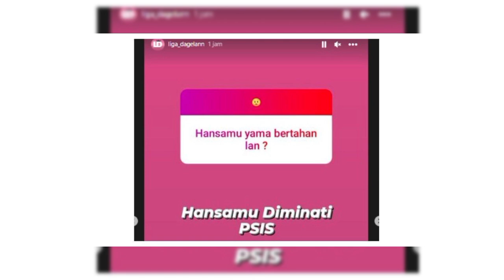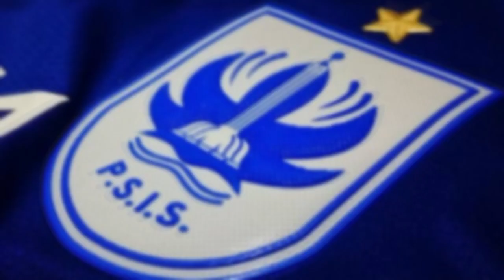BUTUH BEK TANGGUH!! Polesan Gilbert Agius untuk Pertahanan PSIS Semarang, Incar 2 Sosok...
Berita Psis Semarang Hari Ini, Polesan Gilbert Agius untuk Pertahanan PSIS Semarang, Incar 2 Sosok untuk Liga 1 2023